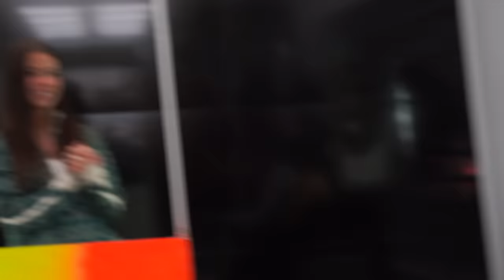TINDER I VIRKELIGHEDEN FT. JOEBANANA, BK, ZEDKAY & LAURITS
🌐NORTH ARMY SOCIALS🌐